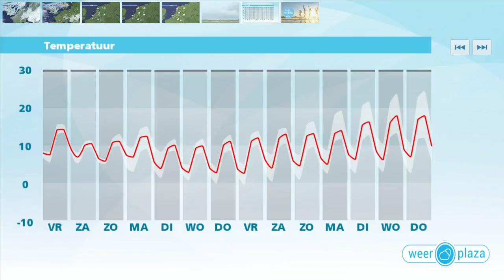Weerbericht donderdagmiddag: Morgen meer wolken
Morgen meer wolken tijdens de Koningsspelen. In de middag is kans op een buitje.